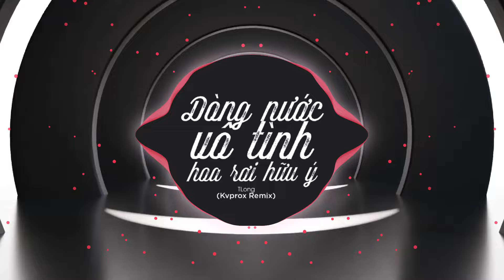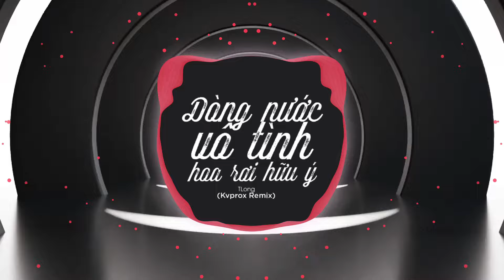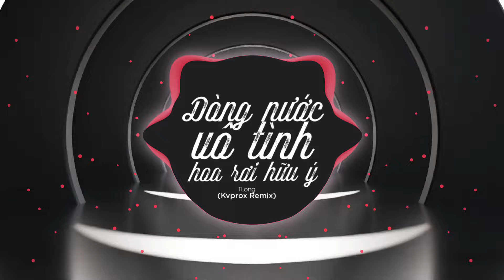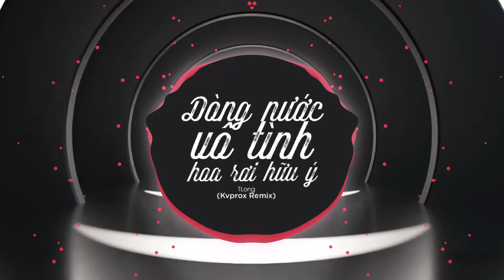Dòng Nước Vô Tình Hoa Rơi Hữu Ý - TLong *Kvprox Remix* 1 Hour Version Official